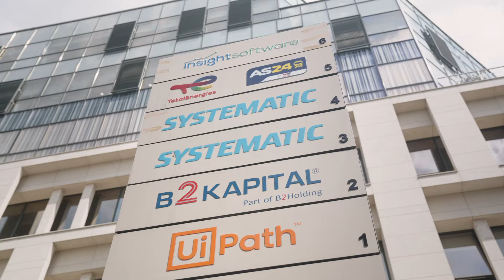Meet Gianina Stefan, Senior Software Developer at Systematic's Romanian Office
What is it like working for a company with strong Danish roots and offices all over the world? Senior Software Developer Gianina Stefan shares her experiences in navigating cultural diversity and exploring the many opportunities for development.

*Who is Systematic?*
At Systematic, we believe that a line of code created with intelligence and innovation can advance societies, boost businesses and change lives for the better.

We are looking for skilled Software Developers in Romania to become part of a worldwide community of 1,100 dedicated colleagues. People driven by passion and the opportunity to truly make a difference in society’s most critical sectors.

In everything we do, we are motivated by the desire to learn, collaborate and change the world for the better. We will always support your ambitions and do our best to help you reach your full potential.

Explore the job openings at our Romanian office, and learn what it’s like to work for a Danish software company that puts your development first.

*Learn more about Systematic*
Systematic was established in 1985, and has since grown to become an international IT company that focuses on six core business areas: Digitalisation, Healthcare, Defence, Intelligence & National Security, Library & Learning and Renewables & Utilities.

Every day, more than a million people worldwide use our solutions. Our users primarily comprise nurses, soldiers, librarians, doctors, the police, teachers, home care workers, offshore coordinators and administrative employees in the public sector.